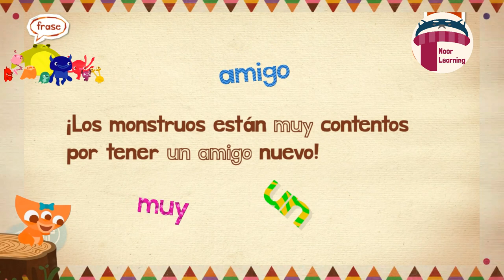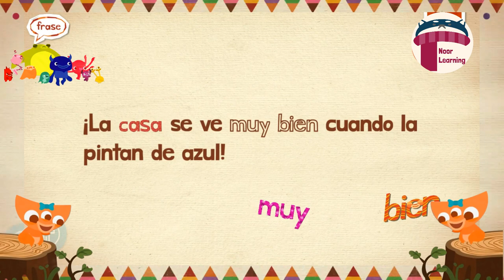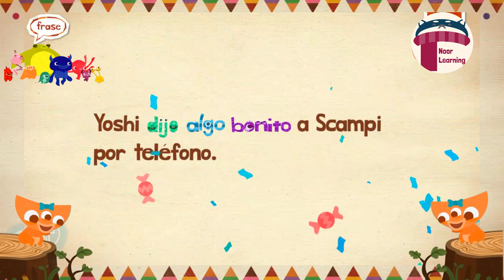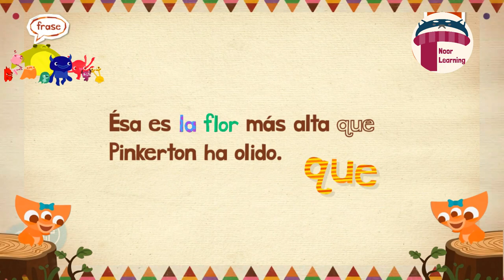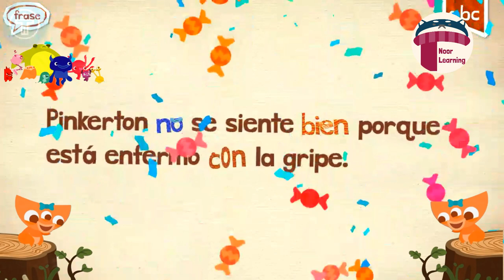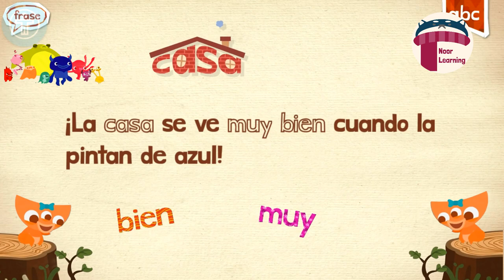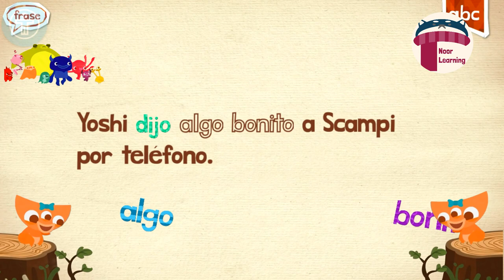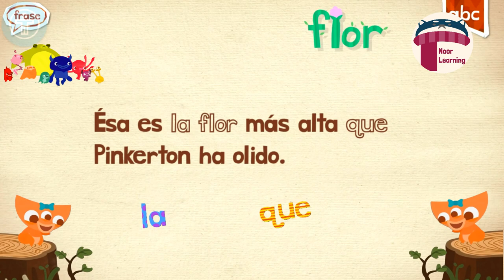Endless Spanish | Learn Spanish with so Much Fun | Spanish for Kids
Learn Spanish with Phonics & sights words on Noor Learning Channel.